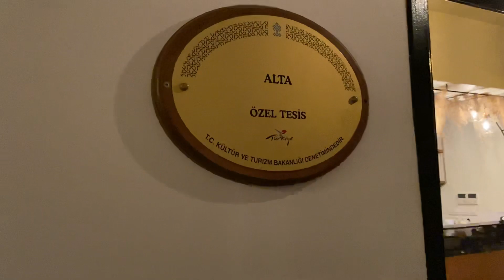Istanbul: Restaurant Alta - Verstecker Geheimtipp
Dieses Restaurant haben wir entdeckt und ja es ist einfach nur lecker und schön. Fine Dining !